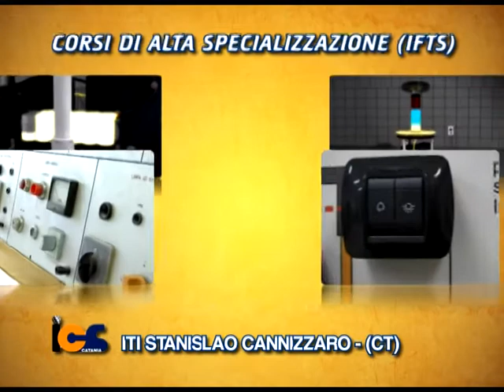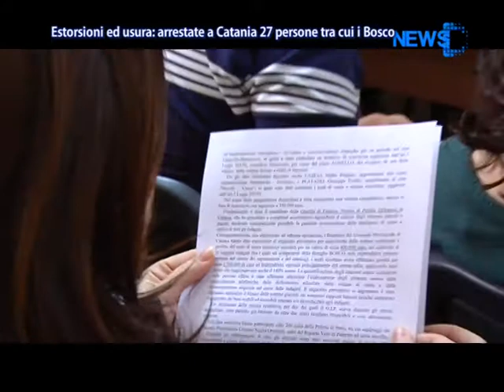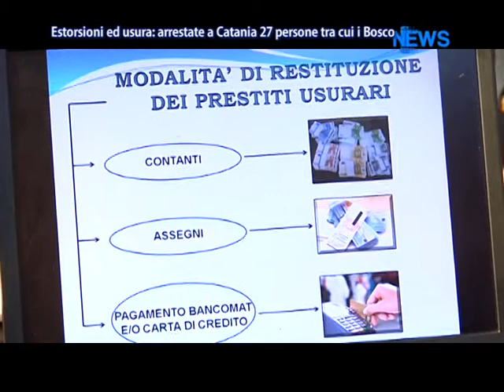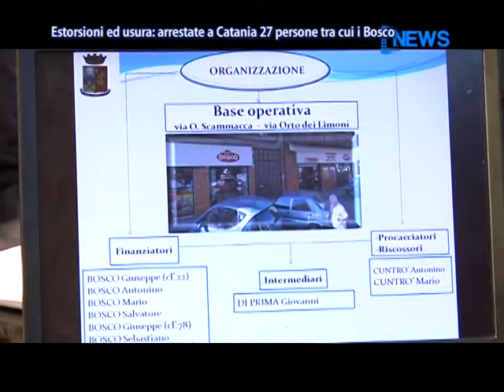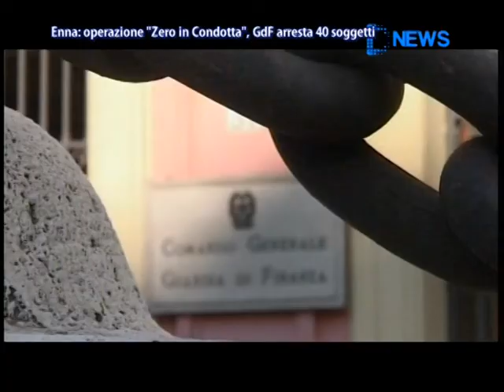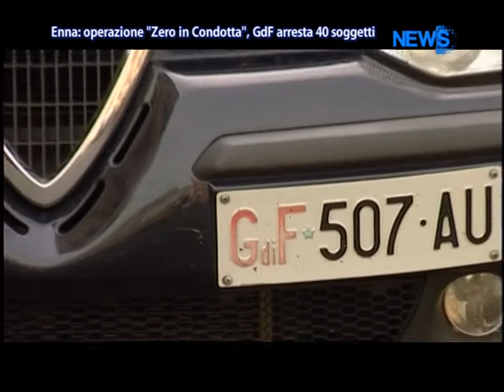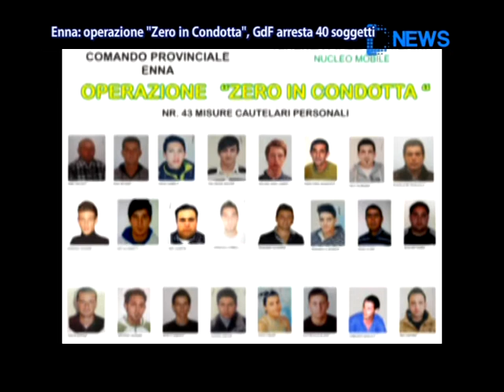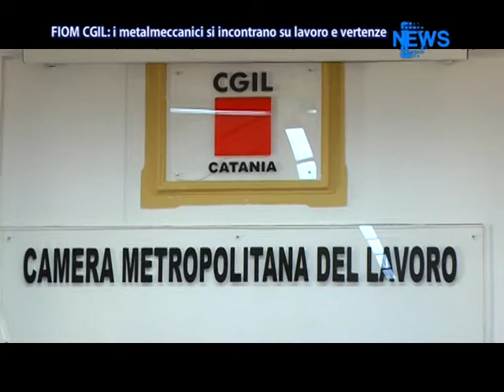Dnews 25 Febbraio 2014 - News D1 Television TV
Servizi tg 25 Febbraio 2014

1. Sono 27 le persone indagate dalla procura distrettuale per estorsione e usura,
Nel mirino anche diversi esponenti della famiglia bosco titolare di una catena di supermercati e di società di Catering. Sequestrate alcune centinai di migliaia di euro.

2. 170 finanzieri del Comando Provinciale di Enna e di altri Reparti della Sicilia hanno dato esecuzione a 40 ordinanze di custodia cautelare nei confronti di soggetti residenti nelle province di Enna, Catania, Caltanissetta e Agrigento. Le indagini hanno consentito di sgominare unarticolata rete criminale dedita allapprovvigionamento ed allo spaccio di sostanze stupefacenti.

3.Si appresta a partire il progetto delle zone franche urbane, incontro con il pres. rosario crocetta, l Ass. Reg alle attività produttive Linda vancheri e il dirigente del ministero sappino. Presenti gli amministratori locali.

4.Il lavoro decide il futuro:partecipazione e democrazia per un lavoro di qualità" è il tema del congresso provinciale della FIOM CGIL.

5.Polemica sulla vertenza Katanè handling operante a fontanarossa,. Dopo la presa di posizione dei sindacati che hanno proclamato lo sciopero per il 18 marzo adesso a parlare è il comitato della responsabilità e per la tutela del lavoro, che vogliono trattare con l azienda.

6.Operai a lavoro a catania, Fiori e piante ad alto fusto per abbellire il percorso che il capo dello stato Giorgio Napolitano farà durante la visita in città.